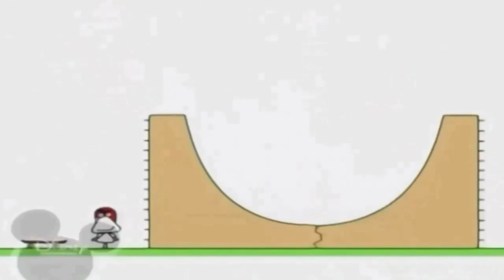10:20 (9) Копія відео 4 серпня 2019 р